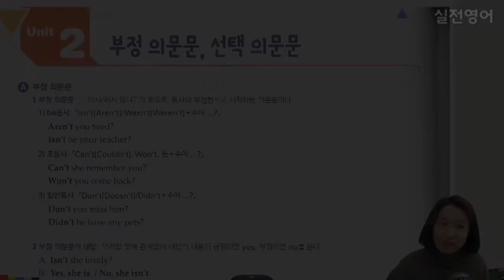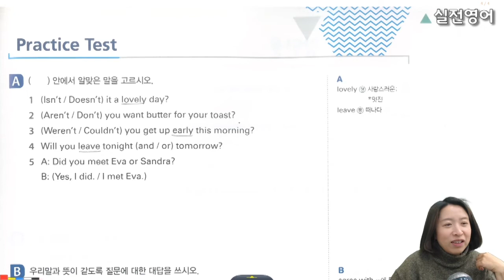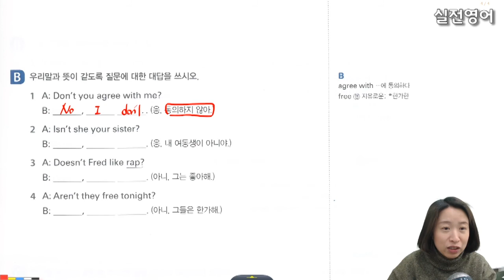1316문법1 68 - 부정의문문 선택의문문